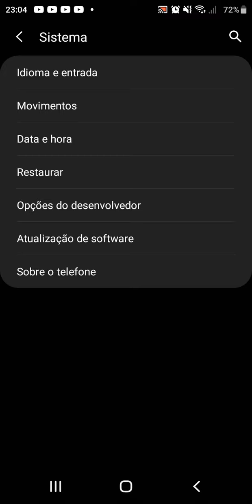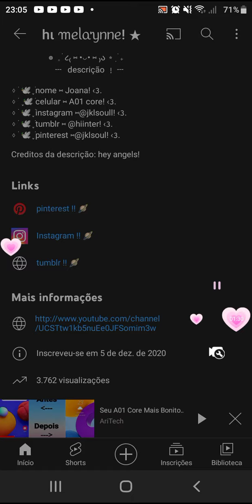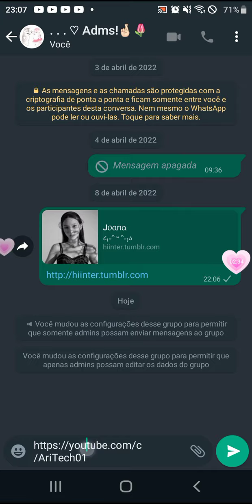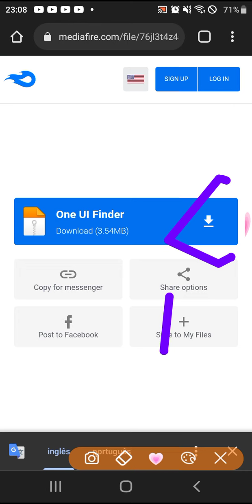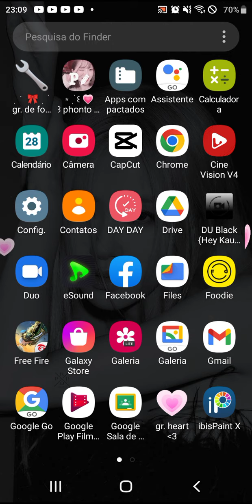★ como ter uma barra de pesquisa : disponibilizando o finder ‹𝟹.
⠀⠀⠀  ૮₍ ´𖦹 ˕ ×` ₎ა  :  a n g e l i c !!

ㅤ